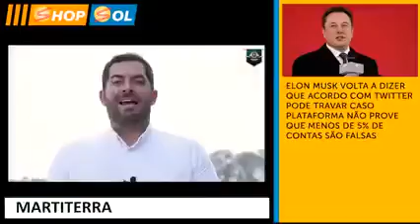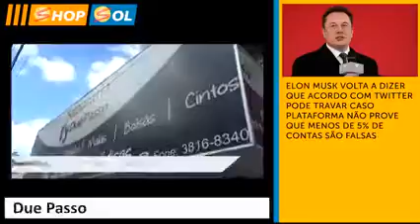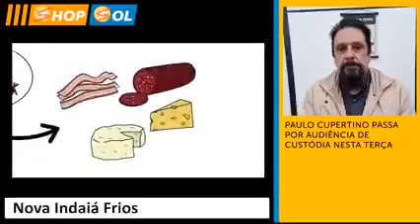Shop Tvsol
Tvsol